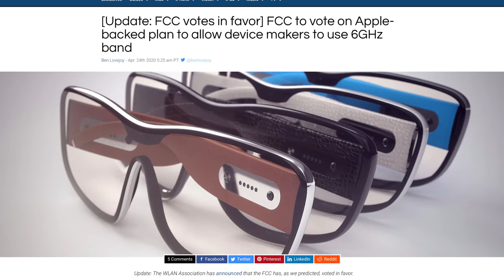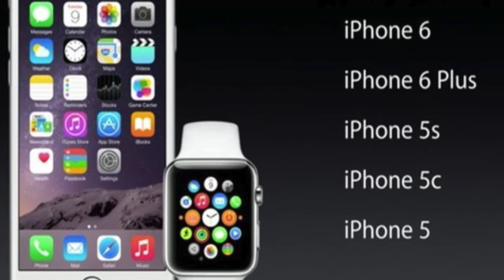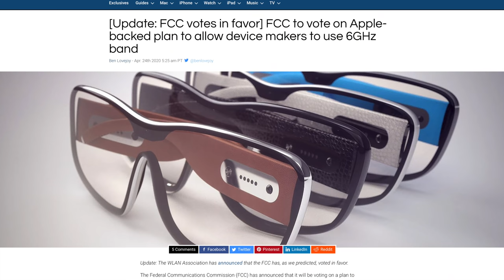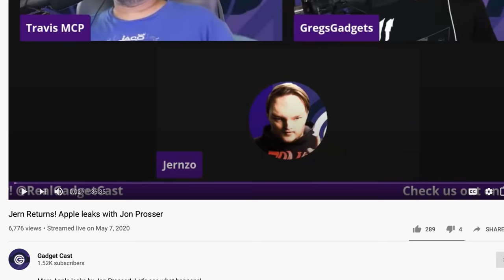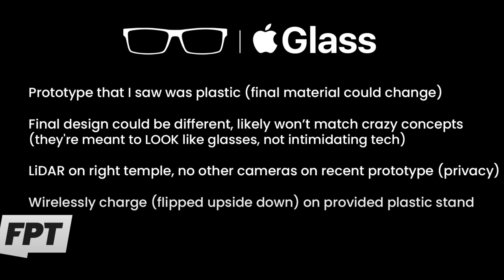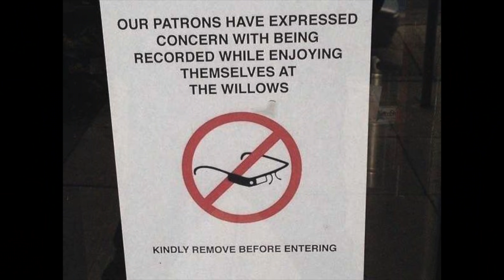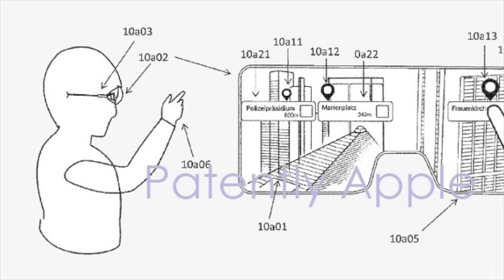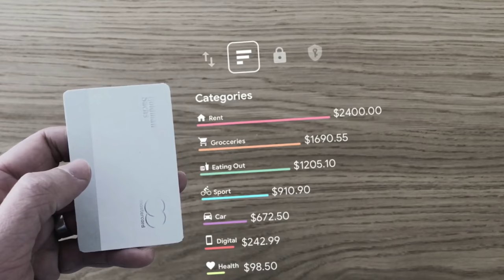Apple AR Glasses Prices Leaked! This is Apple's Next Big Thing!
A new report says that Apple's AR glasses will retail for just $499 and possibly be announced as soon as 2021. I also talk about how these Apple AR Glasses will work, what material it will be made of, how it will charge, and so much more!